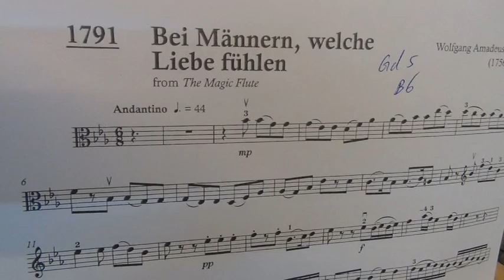Viola Exam Pieces Grade 5 B6